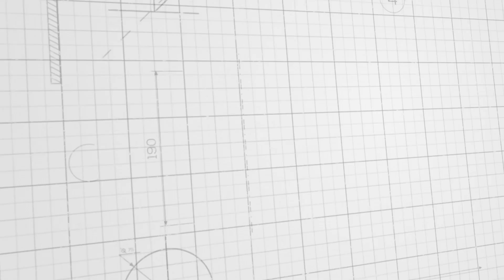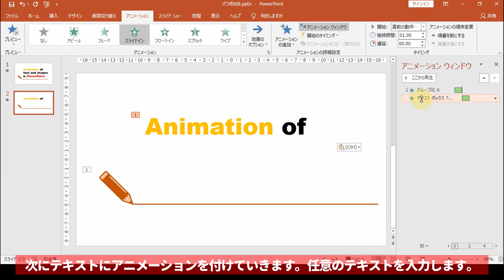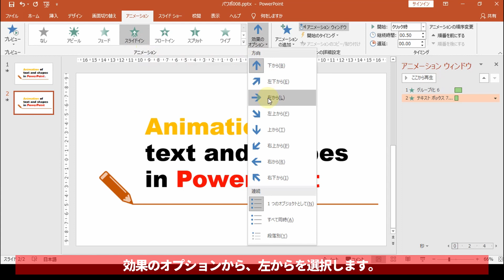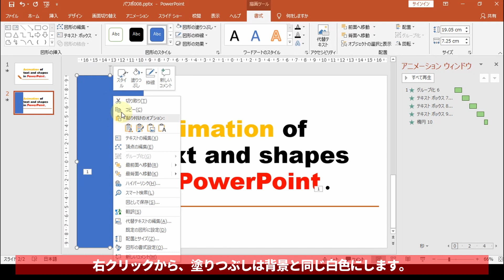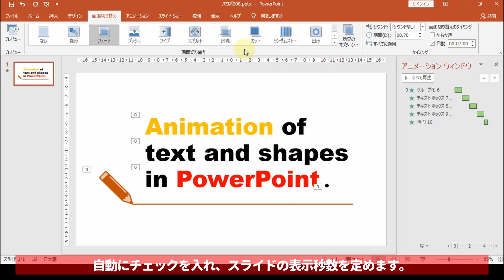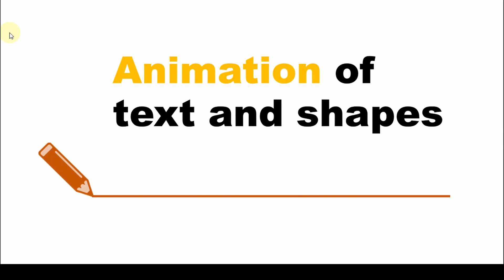PowerPointで滑らかなスライドインのアニメーションの作り方 [パワーポイント資料作成工程の動画 #008]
スライドインのアニメーションをテキスト、シェイプに適用する方法を録画。

 Song:Summer
 Composer: Benjamin Tissot